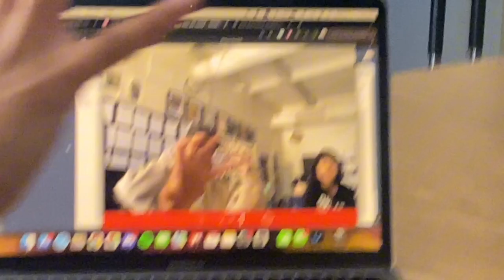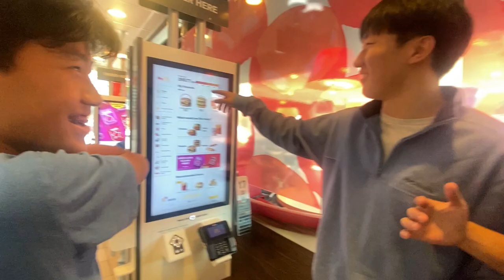productive week (vlog)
୨୧ spend a productive week with me (school, church, starbies) ୨୧
stay happy and healthy always .・。.・゜✭
- katie